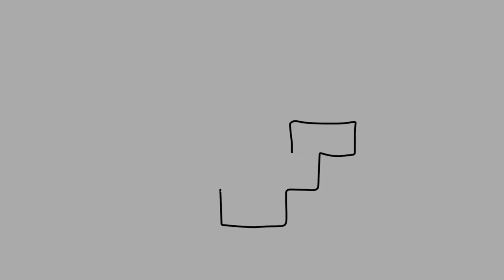[Furniture] Barlow Tyrie Monterey Collection | Outdoor Furniture | Patio Furniture | Chair | Sofa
Zzue Creation

Show Room: 26/F., Shop 2612-17, Horizon Plaza, 2 Lee Wing Street, Ap Lei Chau, Hong Kong.

Experience Store: 7/F., Shop705-6, Horizon Plaza, 2 Lee Wing Street, Ap Lei Chau, Hong Kong.

Barlow Tyrie Monterey Collection

This range of furniture combines teak with the latest materials, Italian High Fired Ceramic table tops and Textilene® cord in the chairs.
New for 2021 we have added a three-seater settee and a luxurious ottoman. The slatted teak design is a take on the successful rope armchair from the award-winning range. Optional cushions, in a wide range of colours and made from durable, all-weather Sunbrella® fabric can be selected to further improve comfort and your own unique style.